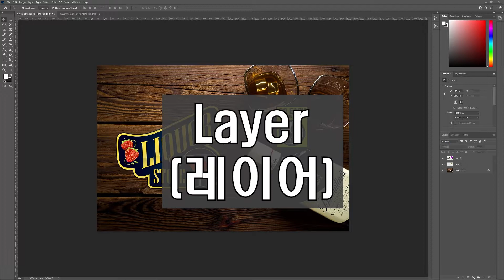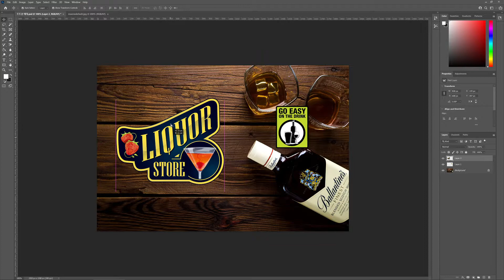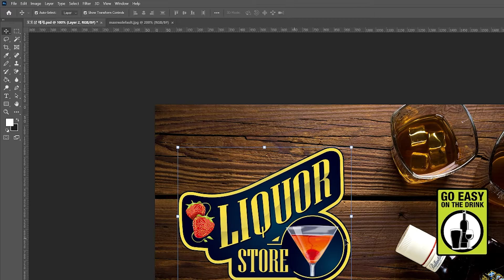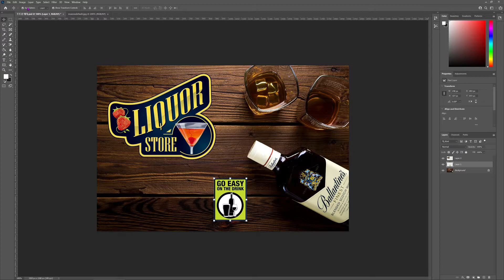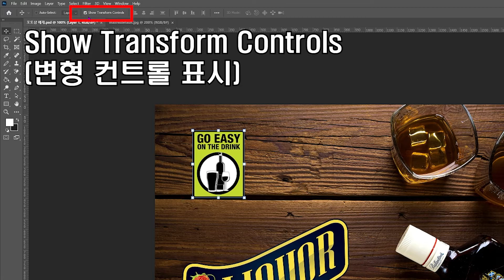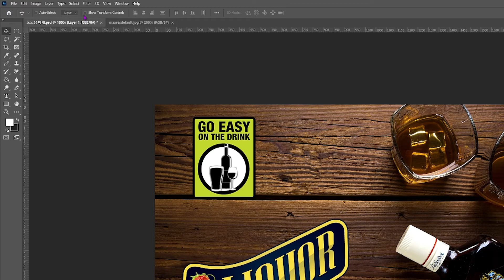포토샵 기초강좌 2강 레이어 개념 및 이동도구 (Layer & Move Tool)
포토샵 기초강좌
2강 레이어 개념 및 이동도구 (Layer & Move Tool)